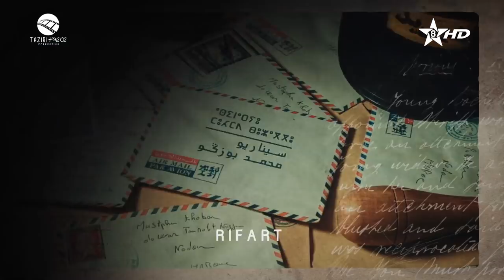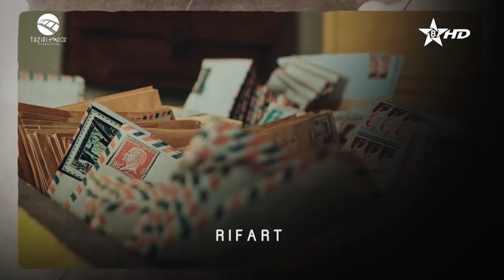مسلسل رسائل مرزوق الحلقة الاخيرة 30 | Tibratin n Marzouk episode 30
في انتظار استرجاع القناة الرسمية تابعوا حلقات المسلسل على هذه القناة المؤقتة